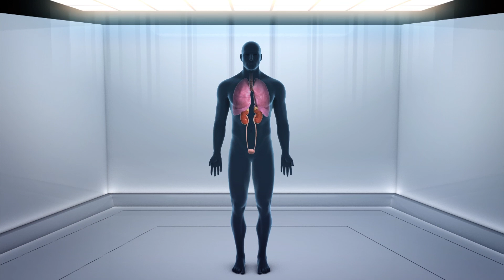2018 Nobel Prize for Medicine awarded to duo's work on cancer immunotherapy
The 2018 Nobel Prize in Physiology or Medicine was awarded to James P. Allison and Tasuku Honjo for their work in harnessing the body's immune system to fight against cancer.

Allison and Honjo established a link between immunotherapy and cancer treatment by identifying how the different cells interact with each other.

According to the Conversation, Allison and Honjo were able to identify certain pathways, called "immune checkpoints," that actively stop immune cells from attacking cancerous tumors.

These pathways inhibit the body's T-cells—white blood cells that destroy infected cells and tumor cells—and prevent them from locating and attacking tumors.

Allison and Honjo identified two separate proteins located on the surface of T-cells, CTLA-4 and PD-1, that interact with tumor cell proteins causing T-cells to not attack the tumor.

Allison and Honjo's research led to the development of immune checkpoint inhibitors, monoclonal antibodies that block the regulatory pathways controlled by CTLA-4 and PD-1.

These drugs attach to the CTLA-4 and PD-1 proteins and prevent them from turning off the T-cells.

With some cancers, these new drugs have led to significant tumor regressions. The FDA has approved their use for several advanced cancers such as: metastatic melanoma, lung cancer, kidney cancer, bladder cancer head and neck cancers and other tumors.

However, there can be significant risks as well. Immune checkpoint inhibitors can cause damaging inflammation in the skin, gut, heart, lungs and other vital organs. In addition, the long-term effects of the new drugs are also currently unknown.

RUNDOWN SHOWS:
1. T cells being inhibited from attacking tumor
2. CTLA-4 and PD-1 proteins one surface of T cell
3. Immune checkpoint inhibitors
4. FDA has approved use of immune checkpoint inhibitors for several cancers

VOICEOVER (in English):
"According to the Conversation, James P. Allison and Tasuku Honjo were able to identify certain pathways, called "immune checkpoints," that actively stop immune cells from attacking cancerous tumors."

"Their research led to the development of immune checkpoint inhibitors, monoclonal antibodies that block the regulatory pathways controlled by CTLA-4 and PD-1."

"The new drugs have led to significant tumor regressions. The FDA has approved their use for several advanced cancers such as: metastatic melanoma, lung cancer, kidney cancer, bladder cancer head and neck cancers and other tumors."